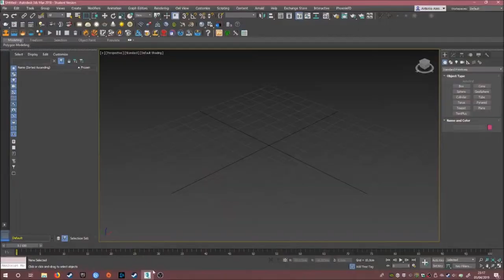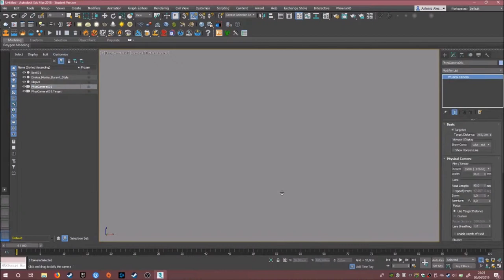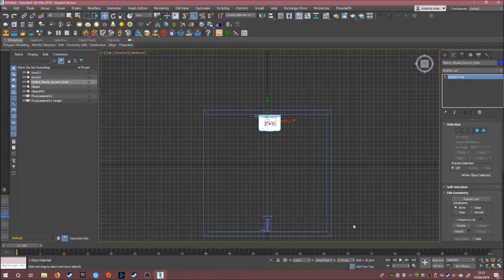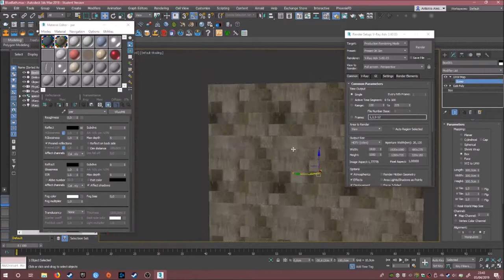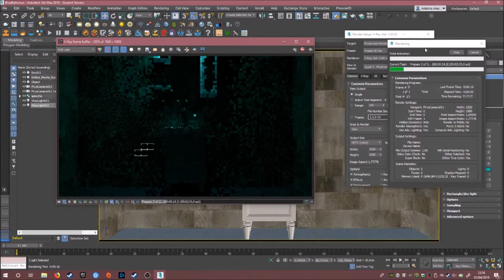Blue Bath - 3D Speed art | TimeLapse (3DsMax, Vray, Photoshop)